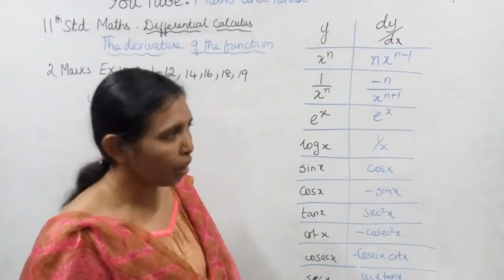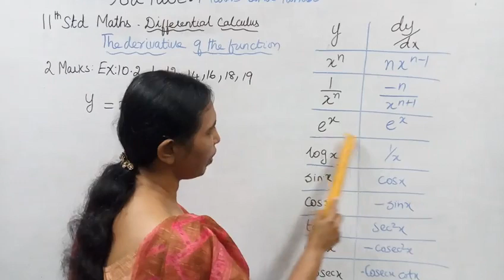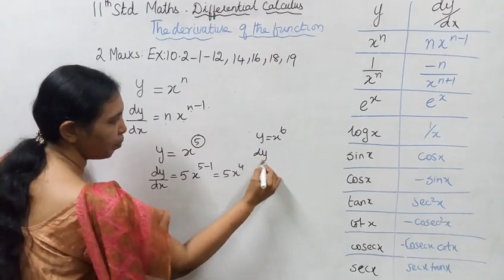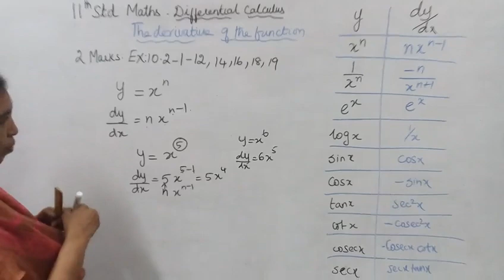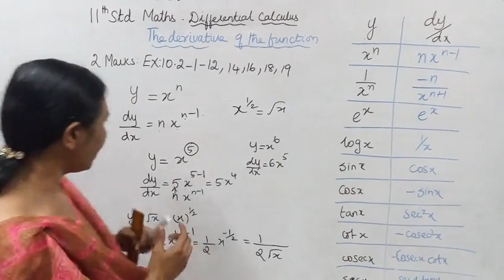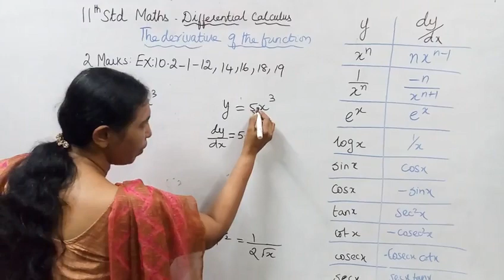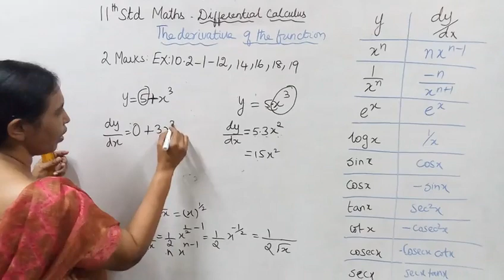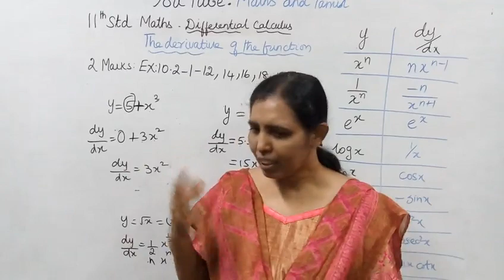T.N. 11TH maths DifferentiaL Calculus How to Differentiate Easy method?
Dear student,
This video tells about that Differential Calculus .
How to Differentiate easy method?